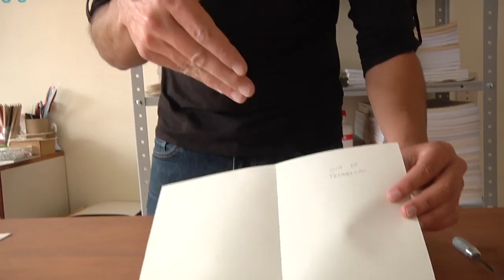Tutorial para elaborar un original cuaderno de tapa blanda